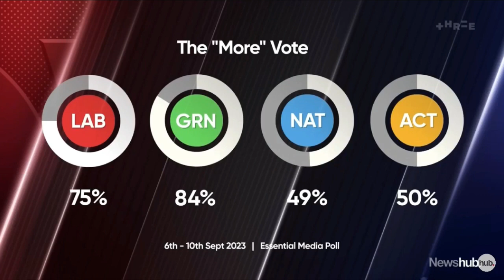Should wealthy people pay more tax? Poll reveals what Kiwis are thinking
Should wealthy people pay more tax? A new poll result reveals what Kiwis are thinking.